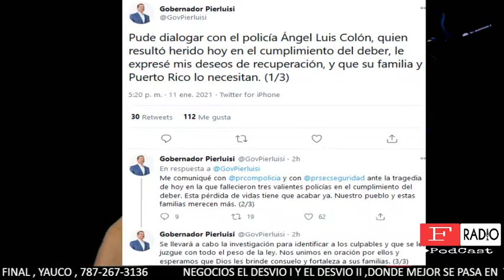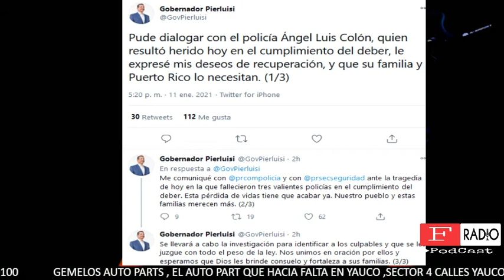MUEREN TRES AGENTES POLICIACOS EN CAROLINA